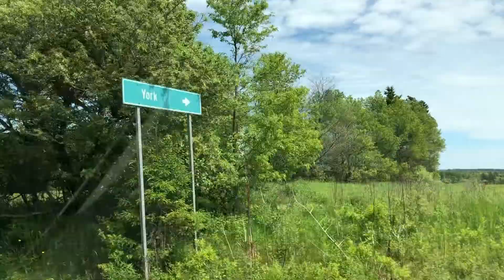PRINCE EDWARD ISLAND 2019 (CANADA) - DRIVE TO YORK (UNION ROAD, PE-221)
Province of Prince Edward Island